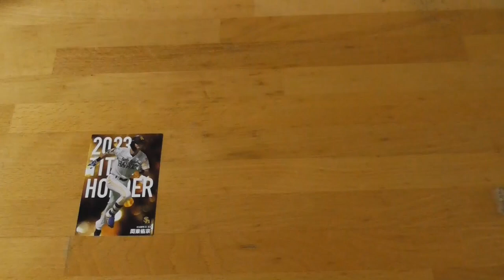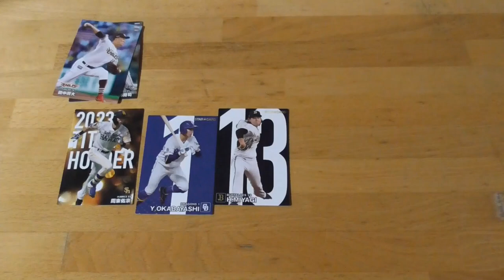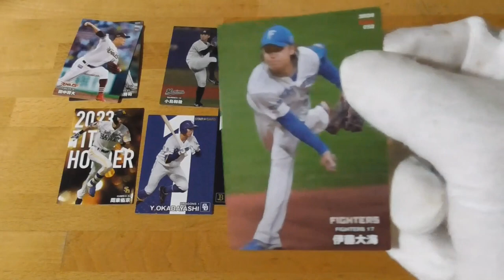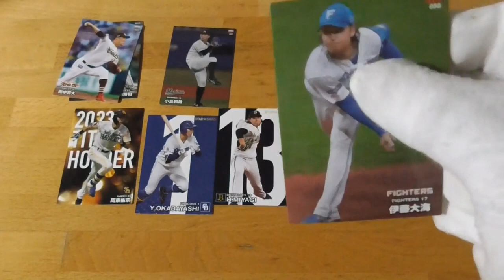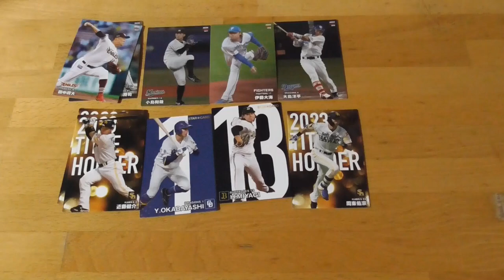2024プロ野球チップス第１弾⚾開封動画７